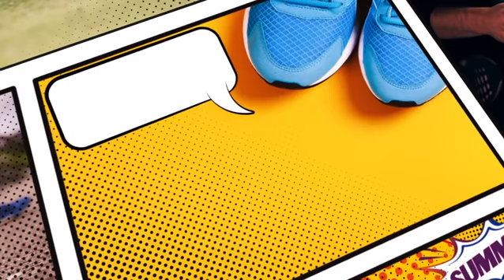Summer Sneaker Trade In 2018